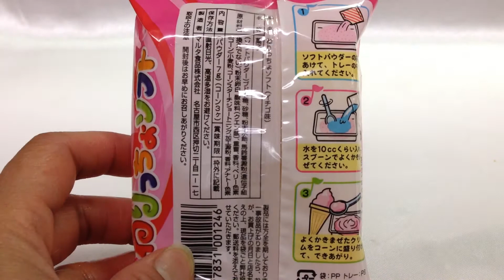マルタ☆ねりっちょソフト☆いちご味